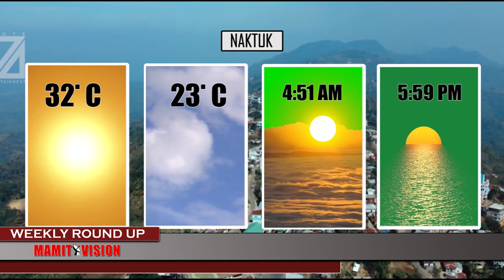Mamit Vision Weekly Round Up | 6th Aug, 2022